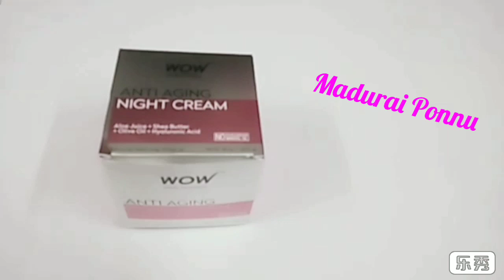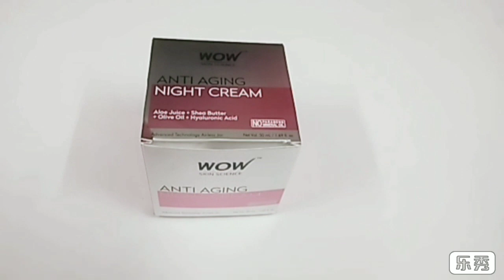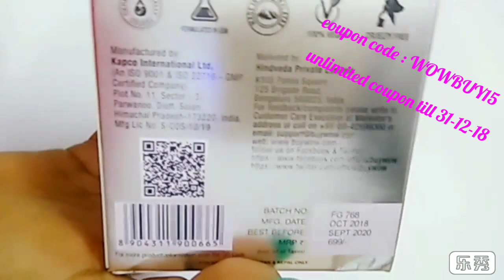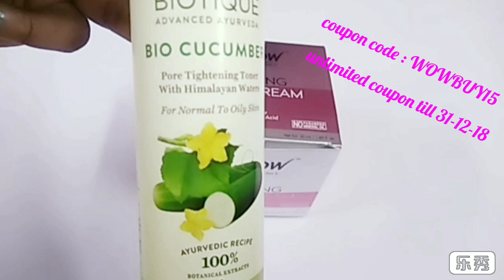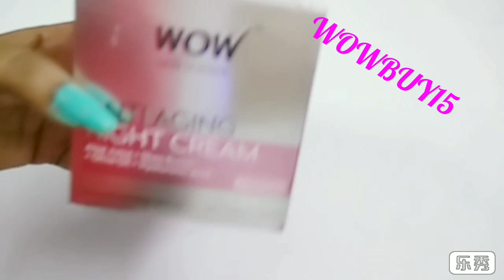WOW Anti aging Night Cream || Best night cream for younger youth looking skin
Hi everyone …..This is Meera  ….Today video is all about my favourite night cream…which gives instant result in 15 days ….with 2 months of regular use u will get clear and glowing skin ….without wasting time just buy this cream and use it daily to get flawless skin…best option for skin maintenance and night care…high moiturising properties….

-Used by both men and women

-Above 20 + age

-Best night cream to look 5 yrs younger

1. WOW Anti Aging No Parabens and Mineral Oil Night Cream, 50ml

other products showed in video

2. Himalaya Herbals Purifying Neem Foaming Face Wash, 150ml

3. Biotique Bio Cucumber Pore Tightening Toner with Himalayan Waters for Normal to Oily Skin, 120ml

4. Biotique Bio Honey Water Clarifying Toner with Himalayan Waters for All Skin Types, 120ml

5. WOW Aloe Vera Multipurpose Beauty Gel for Skin and Hair, 130ml

smile in ur face

Take Care……..

Lakme night cream review video